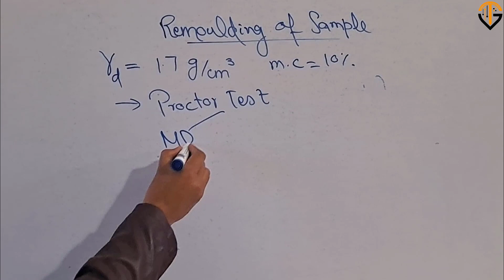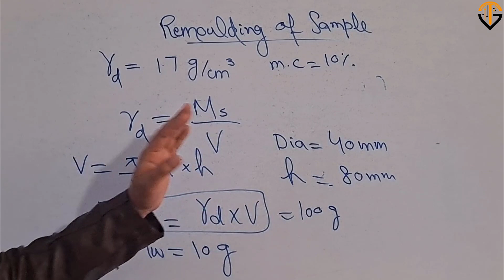Remoulding of The Soil Sample | Geotech with Naqeeb